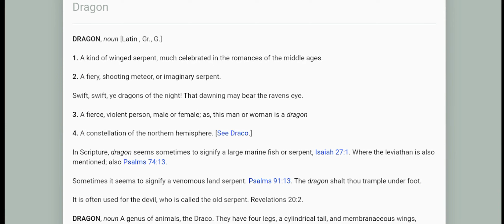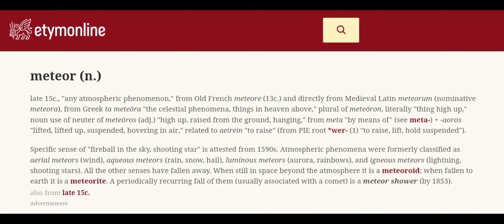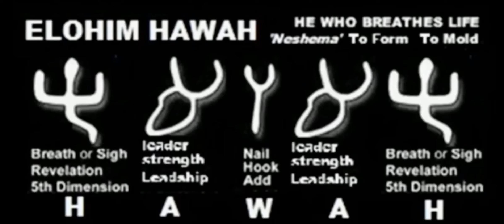WHAT IS A METEOR 🐉 = 🌠 = ☄️ ⁉️ PT. 2 | RAINBOW 🌈 EDITION